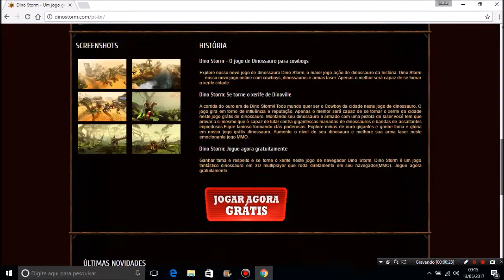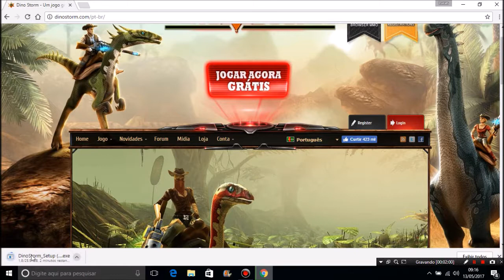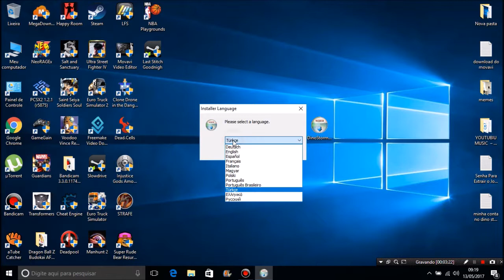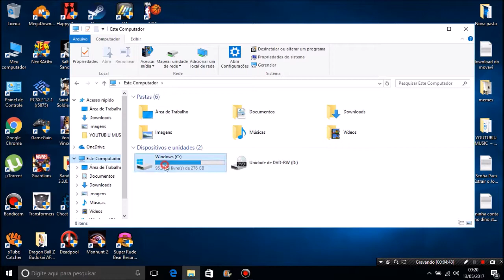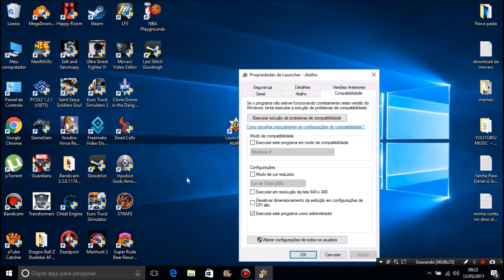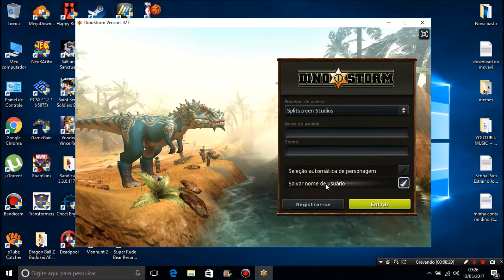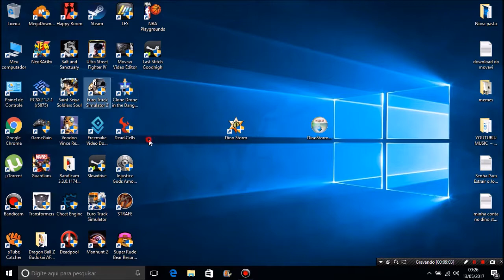Como Baixar e Instalar o Dino Storm Gratis Online em Português Para Pc Atualizado